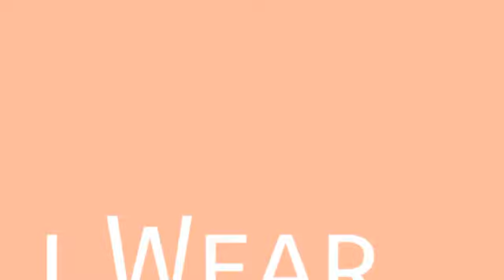Ah yes no talent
Shatpost 🤡🤡

You cute *-*